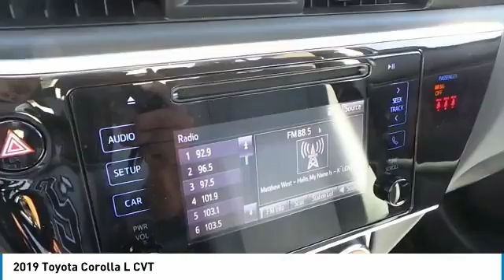2019 Toyota Corolla San Angelo Texas A1936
2019 Toyota Corolla L CVT

Mitchell Toyota
1500 Knickerbocker Road

L trim. iPod/MP3 Input, Back-Up Camera, Bluetooth. Warranty 5 yrs/60k Miles - Drivetrain Warranty; CLICK NOW! KEY FEATURES INCLUDE Back-Up Camera, iPod/MP3 Input, Bluetooth. MP3 Player, Remote Trunk Release, Child Safety Locks, Steering Wheel Controls, Electronic Stability Control, Bucket Seats, Brake Assist. WHO WE ARE Mitchell Toyota has won many awards for outstanding sales, service, and customer satisfaction, including the elite Toyota Signature Dealership designation. At Mitchell Toyota, we truly Put the Deal Back in Dealership. Whether you need to Purchase, Finance, or Service a New or Pre-Owned Toyota or Certified Toyota, you have come to the right place. If you are in the San Angelo, TX area, also serving Midland, Abilene, and Odessa, our website is a great place to find answers to all your questions. Please confirm the accuracy of the included equipment by calling us prior to purchase.